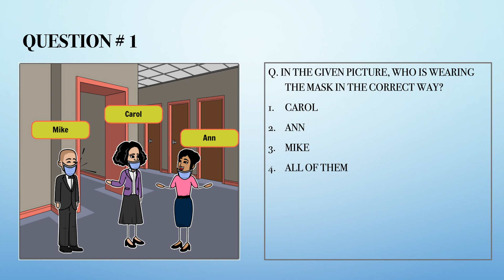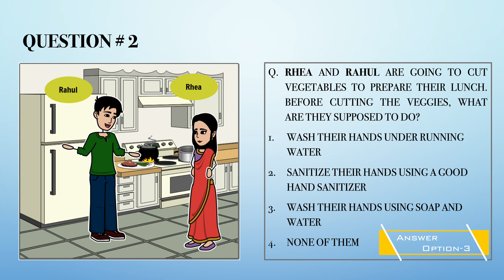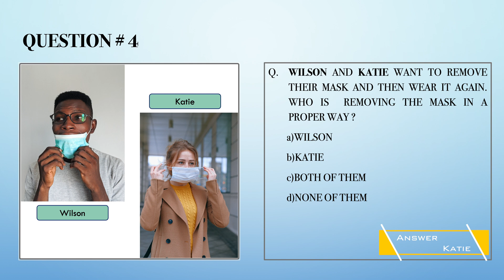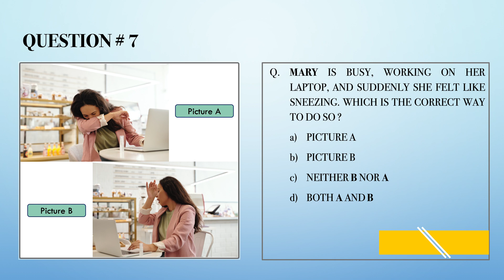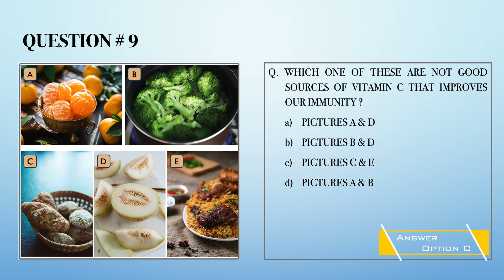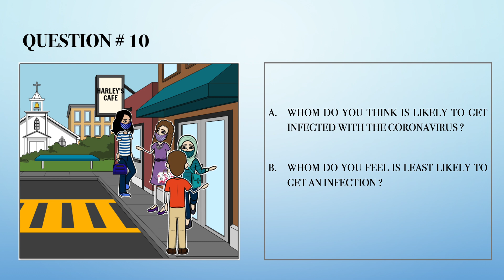Coronavirus Quiz|How can we stay safe from coronavirus?|Quiz Time|Questions on COVID|Covid awareness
This CORONAVIRUS QUIZ video will give answers to all your questions and queries related to coronavirus.It will be a VERY HELPFUL VIDEO for all, ESPECIALLY KIDS to develop COVID awareness.

About a month back, we had posted a video on the 14 ways that can help you to stay safe from the Coronavirus.Today's video is a Quiz based on that.If you had seen the video, you can continue watching it  and try to answer the questions.If you haven't seen it,  you can click on the link given in the introduction part of the video or u can click on the link given below:-

The explanation for question 10:-

A. Whom do you think is likely to get infected with the Coronavirus?
Jake had kept his mobile and mask on the table in the coffee shop.Then he had worn the mask again.He did not sanitize the phone after reaching home.

Emma did not take bath, kept her mask on her bedside table and went for a nap without bathing.She also gave chocolate to her sister, Anna without sanitizing the hands.

Jamie was lazy to bath and she just changed her clothes after reaching home.Then she even played with her baby brother and fell asleep, and later had dinner too.

B. Whom do you feel is least likely to get an infection?
Ayesha - because she followed all the COVID-19 safety precautions.